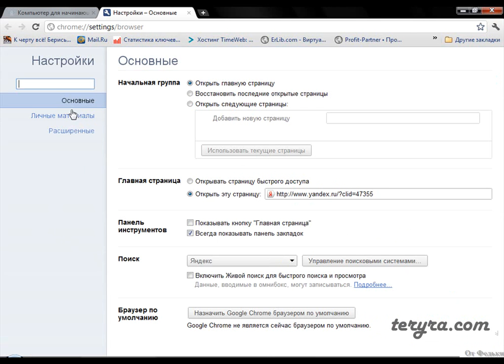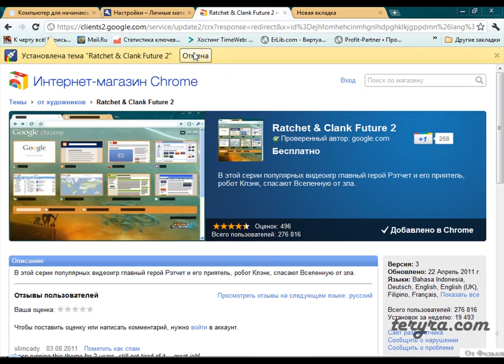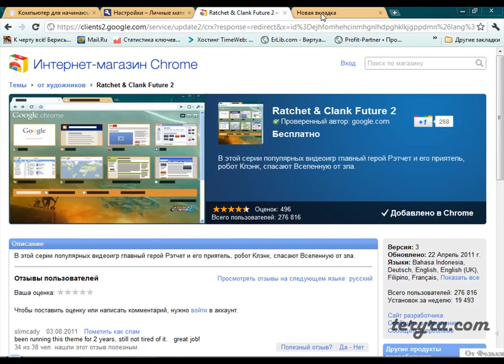Как устанавливать темы для google chrome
В данном видео-уроке показано, как устанавливать темы для браузера google chrome.